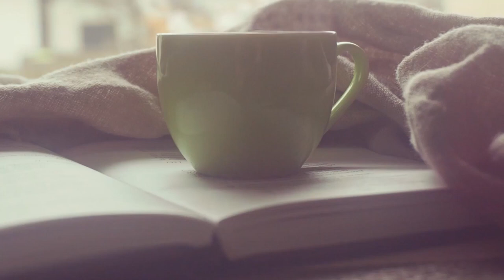CS강사가 왜 되고 싶나요?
손예진강사의 예티튜드.
무료 강사 상담 내용 일부를 영상컨텐츠로 제작하였습니다.

여러분은 CS강사가 왜 되고 싶나요?